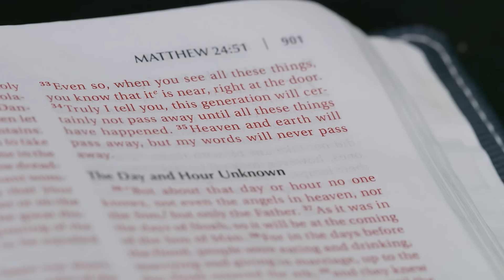Forecasting Hope | See David Klinedinst in Rosedale, MD | Oct 11 @ 7pm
Join us for a transformative seminar with Pastor David Klinedinst, an international speaker renowned for his clear and engaging presentations on Bible prophecy. Explore the prophetic books of Daniel and Revelation and discover their messages of hope and relevance for our challenging times.

📖 What You'll Gain:

- Prophecy Unveiled: Understand how past prophecies have been fulfilled and what they predict for our future.
- Anxiety Relief: Learn how biblical predictions provide comfort and free us from today's anxieties.
- Divine Care: Witness the evidence that God cares deeply for us through the teachings of the Bible.
- Peaceful Assurance: Find peace and reassurance from a source that has uplifted millions worldwide.

🎙️ About Pastor David Klinedinst: With 27 years of ministry experience spanning five continents, Pastor David brings a wealth of knowledge and a personal touch to his teachings. His work with the Forecasting Hope series has reached audiences globally, simplifying complex prophetic themes and making them accessible to all.

🎁 Event Perks:

- Completely Free: No cost for admission, parking, or study materials—open to everyone.
- Engaging Content: Designed to demystify Bible prophecy and highlight its hopeful messages.

📅 Mark Your Calendar:

Date: Friday, October 11, 2024
Location: Baltimore White Marsh Adventist Church Auditorium, 7427 Rossville Blvd, Rosedale, MD 21237

Prepare to be inspired and gain a new perspective on Bible prophecy. Walk-ins are welcome!